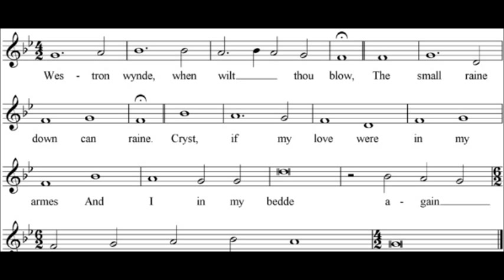Current 93 - Westron Wynde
Taken from "Unreleased Rarities, Out-takes, Rehearsals And Live 82-95", Vinyl On Demand 2010 (VOD74)

"Westron wynde, when wilt thou blow,
The small raine down can raine.
Cryst, if my love were in my armes
And I in my bedde again!"